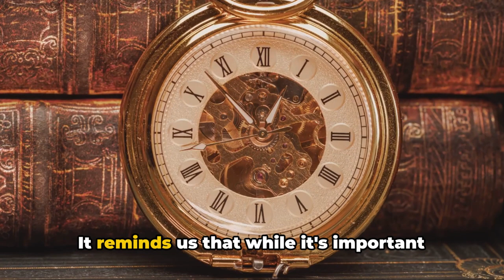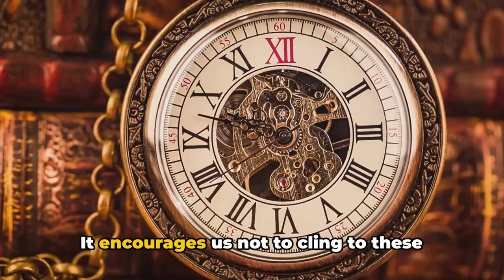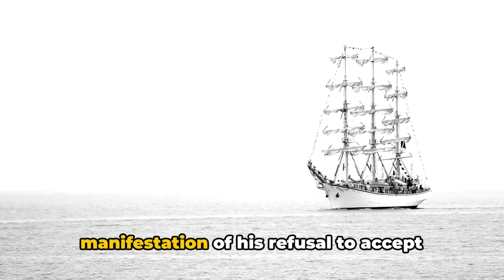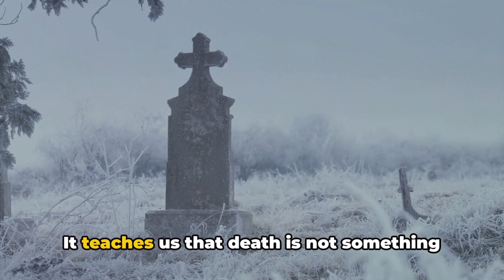Memento Mori:- A Powerful Concept that Reminds Us of Our Mortality !!!